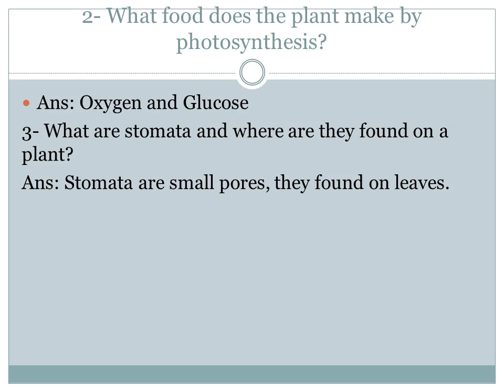Oxford Amazing Science 6 | Lecture number 2 | Grade 6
Oxford Amazing Science 6 lecture number 2 for grade 6 published by Oxford University Press. This video is published for the help of students.